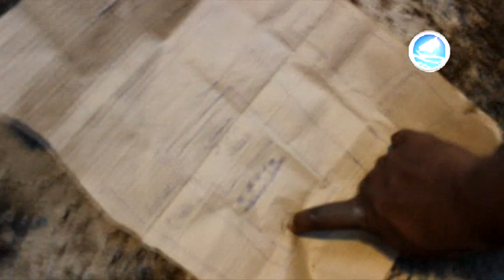المسلسل الحضرمي Iدنيا الناس I حلقة (البحث عن الكنز 2) جودة عالية HD